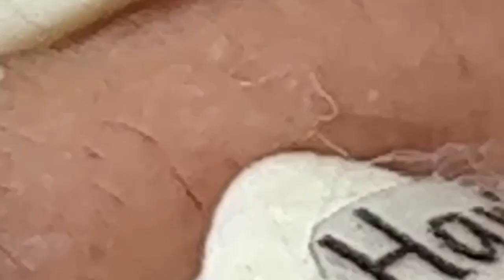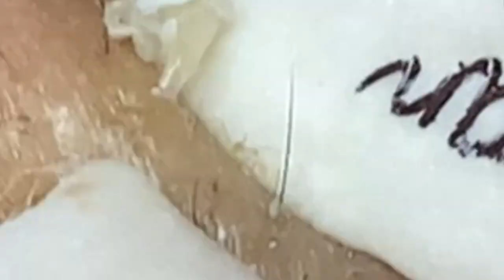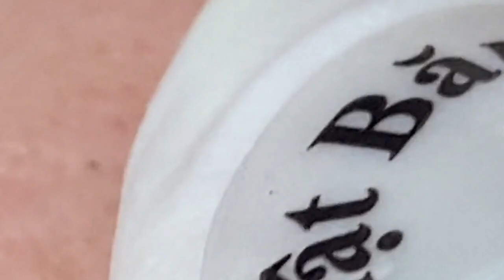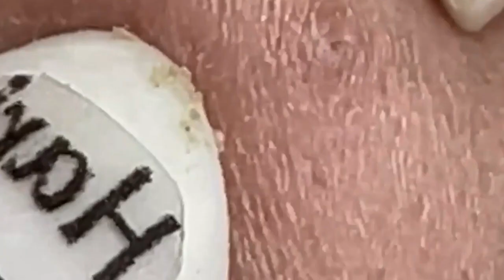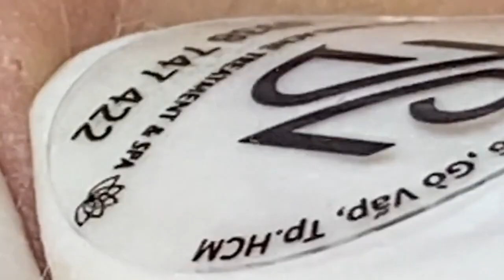العناية بالبشرة الفاخرة اليومية للوجه مع وكالة ناسا NASA 7591